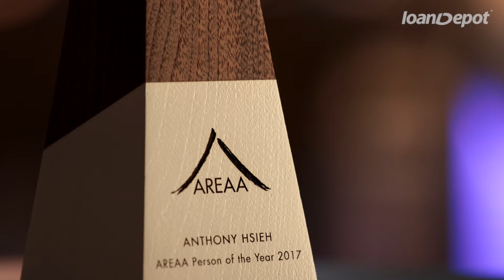loanDepot CEO Anthony Hsieh Accepts Person of the Year Award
Congratulations to Anthony Hsieh on receiving the 2017 AREAA Person of the Year Award! Team loanDepot is proud to be part of your vision for modern lending.